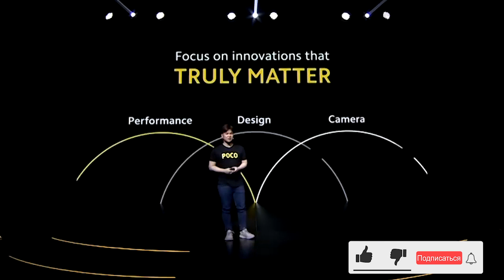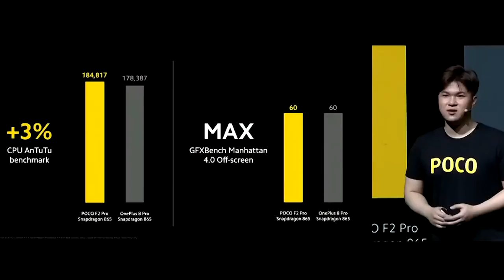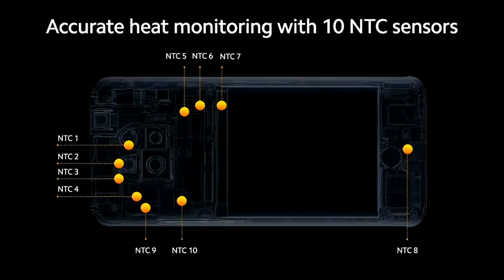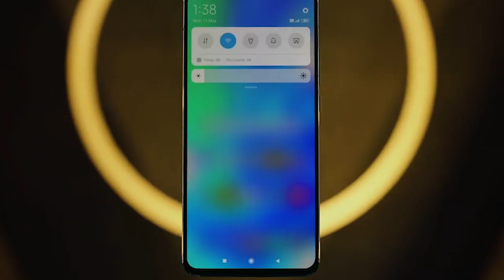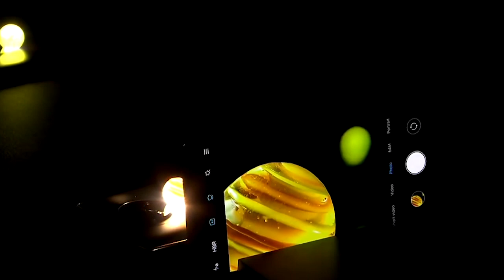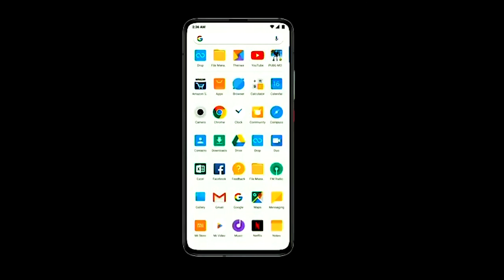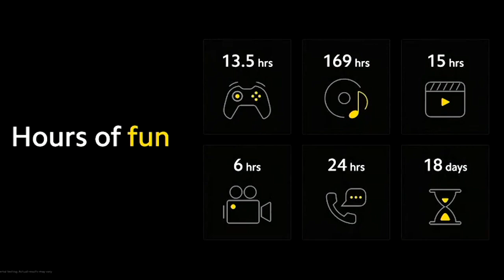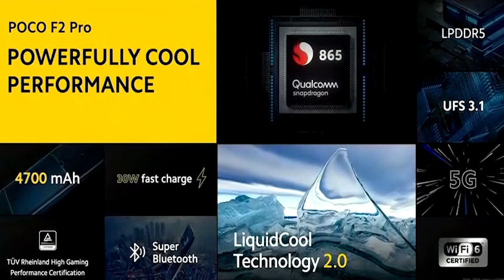Poco F2 Pro Убийца флагманов Snapdragon 865 SONY IMX686 и стоимость до 500 долларов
Poco F2 Pro Обзор. Состоялась официальная презентация нового флагманского смартфона Poco F2, которая прошла под  лозунгом: фокус на инновациях, которые важны!. Этим лозунгом компания показывает, то что бренд POCO полностью прокачали и теперь он позиционируется, как король производительности по доступной цене, так как основной акцент поставлен на 3 основных вещах, очень важных для пользователя, –это производительность, дизайн и камера.